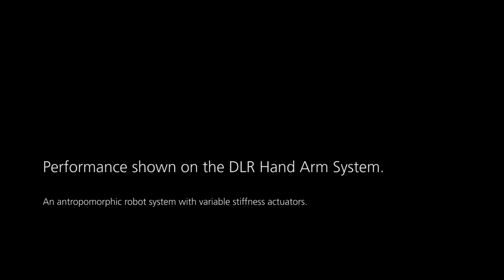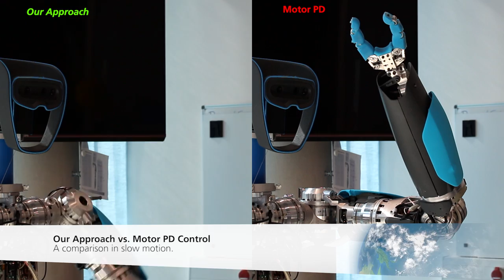Motion Tracking and Damping Assignment for Compliantly Actuated Robots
This Video shows the effectiveness of a novel control approach for motion tracking and damping assignment in compliantly actuated robotic systems on an anthropomorphic robot system, the DLR Hand Arm System, with highly nonlinear variable stiffness actuators.